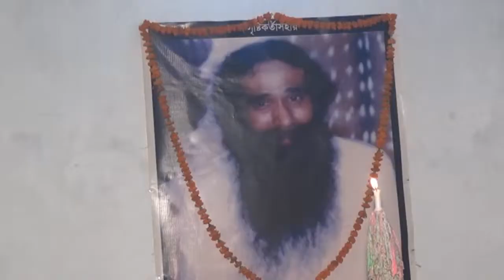Abar Pori Fare-Reza Fakir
Reza Fakir